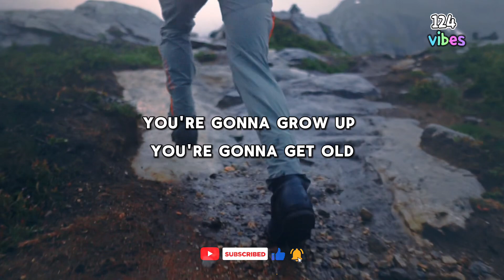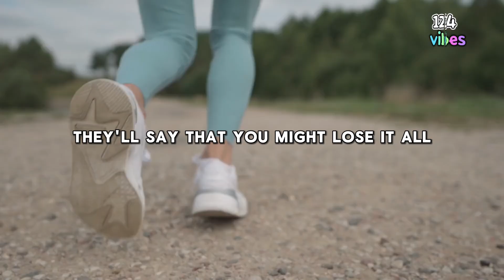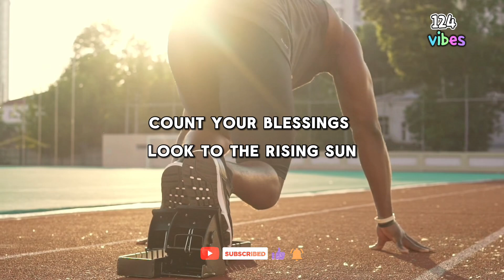One Republic - Run (lyrics)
"Run" is a song by American band OneRepublic, taken from their fifth studio album Human. It was released as the fifth single from that album through Interscope Records.

📷: pixabay

[This is not the official lyric video and not a substitute for the official lyric video of the same title.]